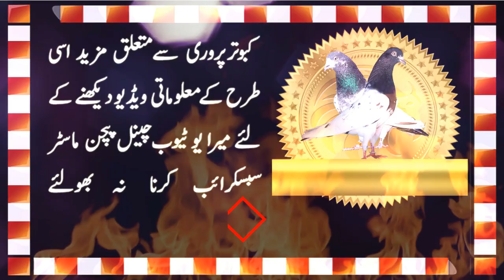Pigeons Feather an Informative Video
Pigeon’s flights represents the flying style . In its natural style pigeon when starts flying put its wings upwards first & it appeared small gaps in the outer flight & it is different as compared to every different pigeon. Air entered in the armpits from these gaps & when pigeon force its wings to downwards. The gaps gradually closed & the gathered air under the wings push him upwards during each wing beat. It is like hollow in the armpit which works like a Parachute. That is why we fancier like slightly longer & stronger secondary flights & which has lesser gaps between body & the secondary flight. The arm of the wings not good if it is straight but it is good if it is like “^” because its Parachute is working effectively. And by this it is easier to fly in the height & for longer time. In hotter areas, it is better to fly on the high attitude to avoid hotter & difficult condition faced in the lower heights. So it depends on the breeder to change the criteria of their pigeon flights. The pigeon who fly comparatively higher altitude. It keeps & feels easy to fly due to increased distance from the centrifugal forces & its weight goes lighter. Its arm must be dry & not very much flesh on it. As soon as the wings start beat, the style of the flight represents the formation of the flights feather & the shape of the tail.Few pigeon don’t have gaps is there flights & the outer wings are not so long & the pigeon when flying close its tail. These type of pigeons do not fly on very high attitude or nor all the time fly on the roof top. This type of pigeon can fly in a straight line like a seagull & not fly in small circles. And when it returns home, can again fly (before landing) in cross lines. We called these pigeon “chatrey wahlay” which I post previously about their details in which explaing their flying style.
In few cases pigeon ninth flight is longer than eight & tenth flight. There is gap in the wings & the wings are either longer than tail . While flying the bird keep the tail open/spread/round. This style is called eagle style means very slow flight.
It also fly in circle & after each circle go higher up to the higher depths of sky & vanished from the eyes. These type of pigeons can fly most of the time above our eye reach & re-appeared from the point height & slowly come down in circles.
In the other case the outer three flights are equal in length & the gap in the flight is not big nor less, while flying keep the tail open. This type of pigeon can fly its first two hours above the point height & the rest of the time it can fly in its specific area. It means when you try to find out him, you can see him in the point height.
In other type pigeon tenth flight is smaller in length with its ninth & eights flight & there is small gaps in the wings. This type bird fly with open tail. This type of pigeon can do many times a day that ,while flying come down to the roof top & go again into the point height. This pigeon fly in close tail action & also fly longer distance while flying at point height & come up & down several times.
Those pigeon whose outer three flights are same in length & its wing is slightly bigger than normal & sometimes its wings are longer than the tail. And the gaps between the flights are prominent & fly in the open tail style. This type of pigeon always go into the depths of sky within seconds. And all the time fly above the point height . This type of pigeon fly easily up to evening in the normal days & sometimes fly in the night & come next morning.
In other case sometimes tale is smaller or longer. Some pigeons while flying keep the tail close or spread. Normally the fancier like pigeons of smaller tails . This may be good thinking but this was not the end of the world. Because in practical speaking long tail pigeons are also having good worth . In my experience I saw the champion birds ,all have bit long tails .Especially like during strong winds & in bad weather the pigeon who have small tails in length & spread tail during flights are couldn’t perform well & lost in this bad weather. And as compared with the pigeons of longer tails can fly in a close tail style they are good enough to cross strong winds ,bit easily & come back home.
Those pigeons are thorough breeds whose wings are just like velvet. The wings are also soft & shinny. The pigeon’s strength depends on its powerful flexible feather bone. You are watching this video under the banner of you tube channel pigeons master.If you like this video share it with your friends and don't forget to subscribe my you tube channel pigeon master.